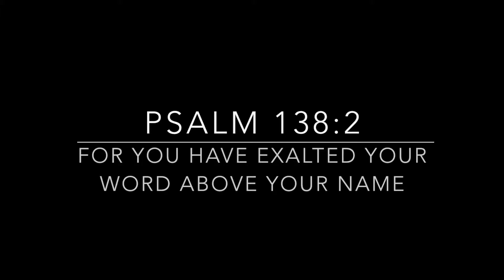Lying in Egypt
Abram rushes off to obey God, but his first adventure was not the best start.